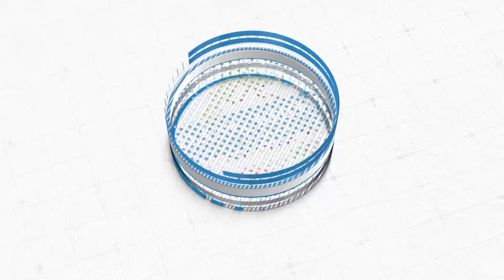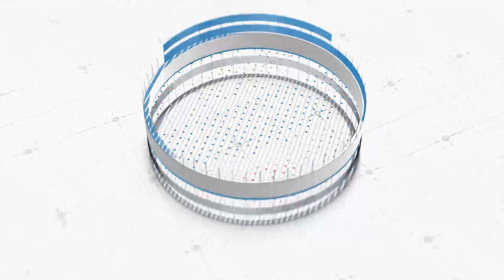Sân vườn Hồ cá Koi Nhật đẹp nhà anh Phúc Tam Kỳ, Quảng Nam- Thi công hồ cá Koi ngoài trời đẹp.